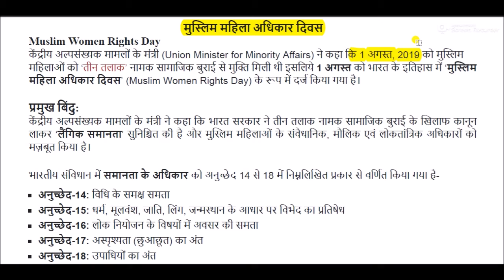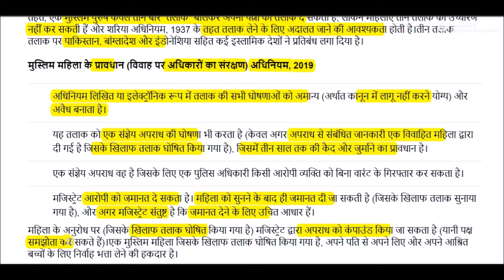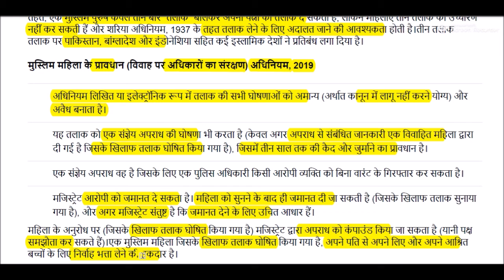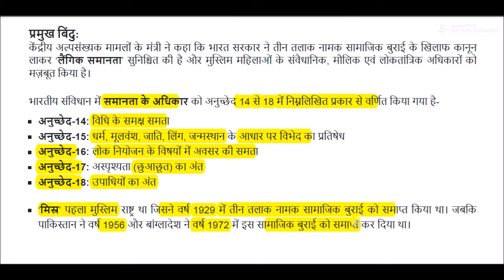मुस्लिम महिला अधिकार दिवस || Muslim Women's Rights Day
Muslim Women's Rights Day for All Competitive Exams like SSC, Railway, IB, Bank, UPSC, BPSC, MPSC, PCS, etc.